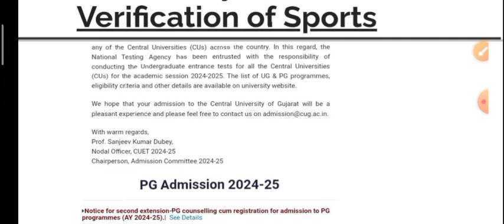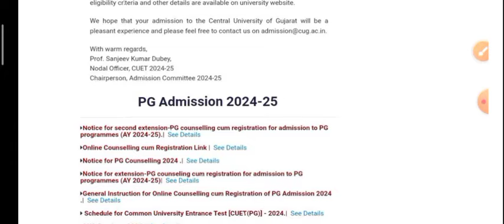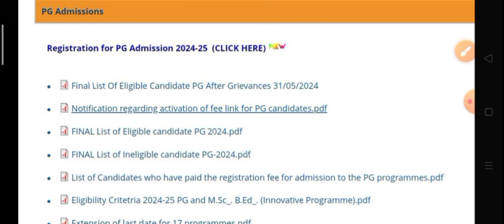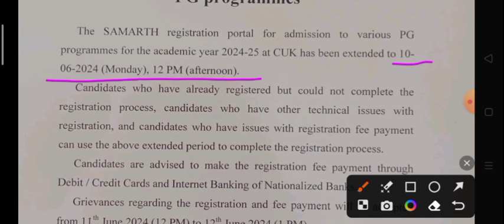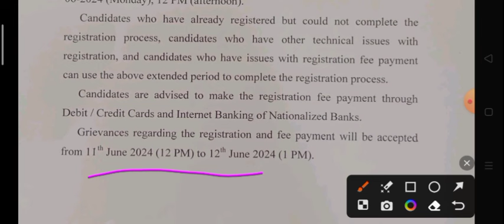CUET PG registration Last date update, universities merit list update